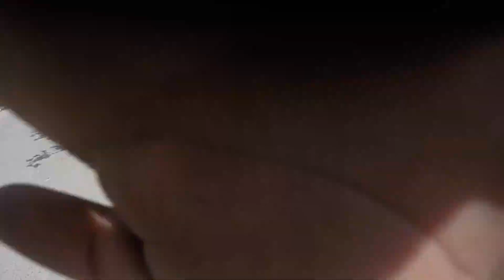Nuevo descenso cerró san cristobal downhill 🔥🤟🏽